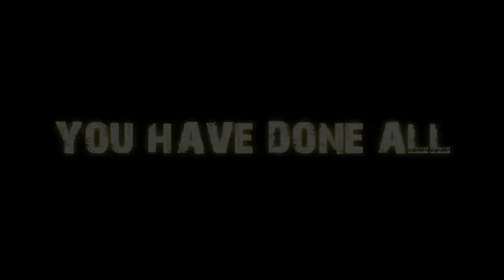PXA promo video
2 days not playing wot :)